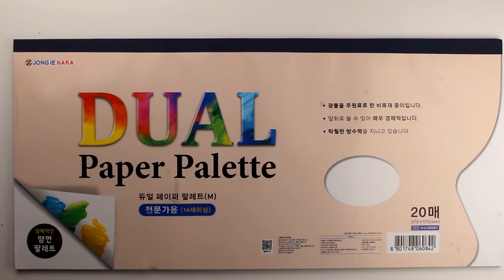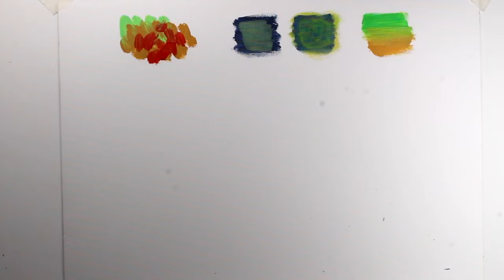아크릴화 4가지만 알면 해결됩니다! 아크릴 물감 사용법 (왕초보 그림독학) 아크릴화 기초, 유화 기초,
구독자님 께서 요청하신 아크릴 물감 사용 법에 대해서 알아보겠습니다
초보분들이 아크릴 물감을 처음 접할때 유화나 수채화에 비해
너무 빨리 마르고 어떻게 사용해야 할지 몰라서 당황하시는데
기본적인 기법 몇가지만 알고 그림을 그리면 빠르게 적응 할 수 있습니다
아크릴화 기초 를 마스터 해 보겠습니다
유화 기초 기법과도 겹치니까 유화를 그리는 분들에게도 도움이 되는
영상입니다
Drawing J